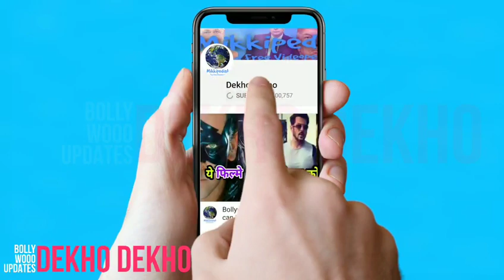Pirthviraj Chauhan Look Test Final, Akshay Kumar, Manushi Chillar, Sanjay Dutt